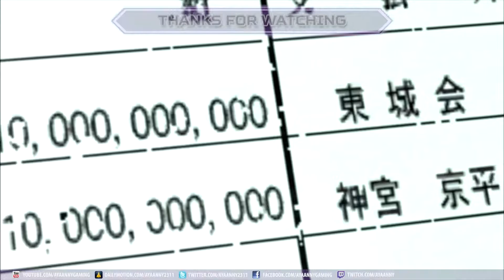Yakuza 4 【PS3】 #44 │ Part 2： Taiga Saejima │ Chapter 3： The 25-Year Blank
龍が如く4 伝説を継ぐもの Ryū ga Gotoku 4: Densetsu o Tsugumono, "Like a Dragon 4: Successor of the Legend" / Yakuza 4
► Genre(s) : Action-adventure
► Release date : JP: March 18, 2010 ║ NA: March 15, 2011 ║ EU: March 18, 2011

🎮 Difficulty Mode : Normal
🎮 System Use / Played on : PlayStation 3
🎮 Version/Region: PAL
💻 RECORDING SOFTWARE/HARDWARE : Elgato Game Capture HD60 Pro

▬▬▬▬▬▬▬▬▬ஜ۩۞۩ஜ▬▬▬▬▬▬▬▬▬▬
▬▬▬▬▬▬▬▬▬ஜ۩۞۩ஜ▬▬▬▬▬▬▬▬▬▬